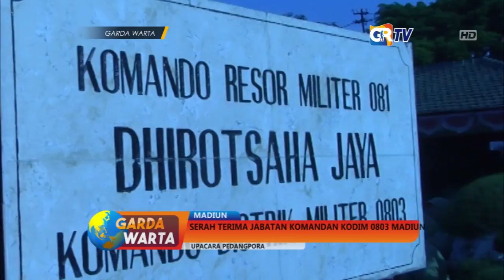MADIUN - Serah Terima Jabatan Komandan Kodim 0803 Madiun